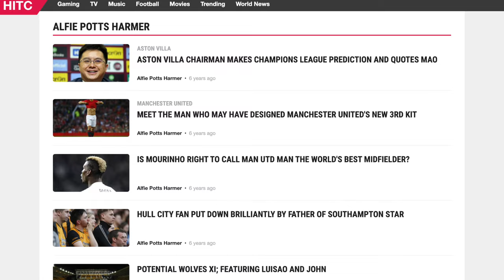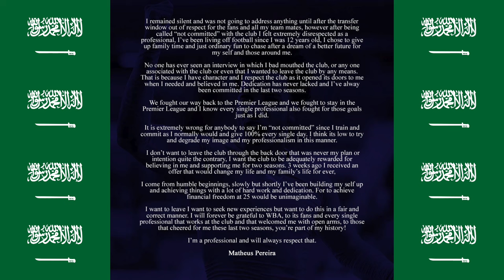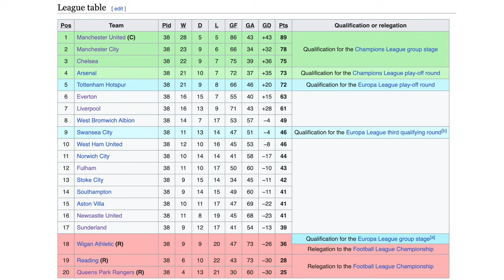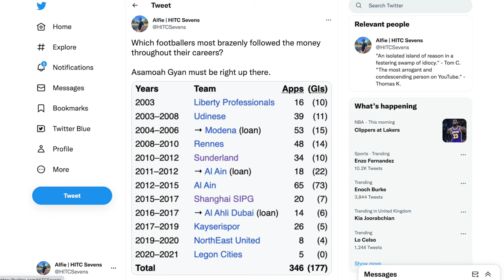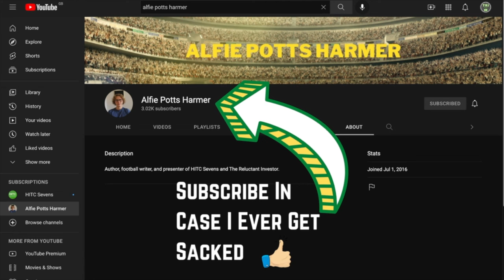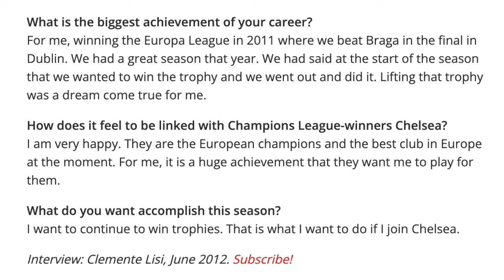7 Footballers Who ALWAYS Followed The Money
From Ghana's all time leading goal scorer Asamoah Gyan, who left the Premier League to play for Al Ain and Shanghai SIPG in the UAE Pro League and the Chinese Super League, to Brazil supremo Hulk, who spent his best years playing in Russia and China, HITC Sevens takes a look at a number of 'greedy' footballers who almost always picked money above all else.